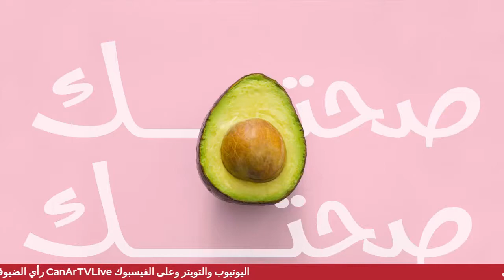البكتيريا النافعة في الجسم والامعاء واهميتها على الصحة حلقة 2